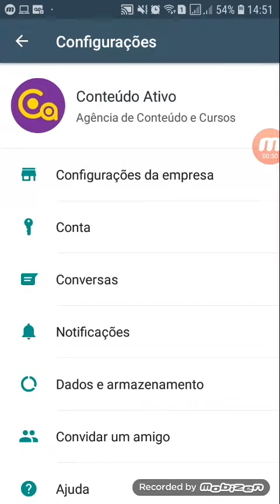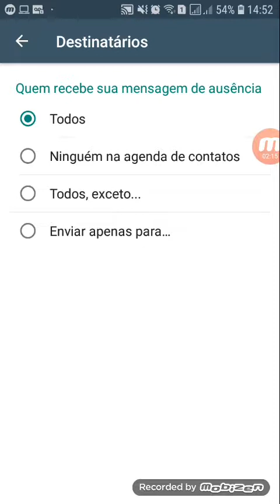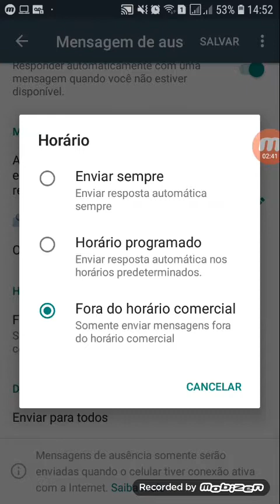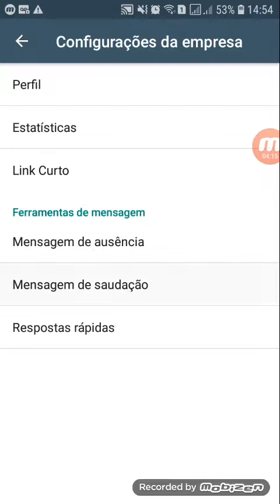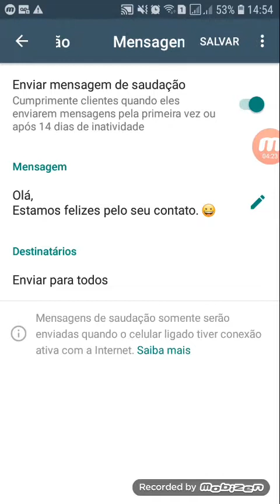CONFIGURANDO AS MENSAGENS AUTOMÁTICAS AUSENCIA E SAUDAÇÃO